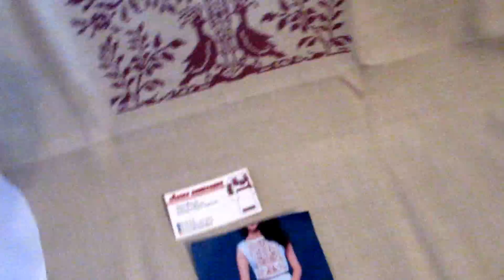Заготовка для вишивки на тканині ЛЬОН-ГАБАРДИН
Вишиванка, embroidered shirt,  výšivka,
haft, stickerei